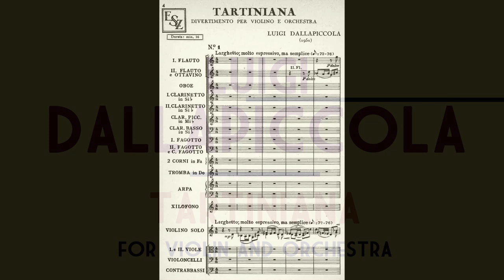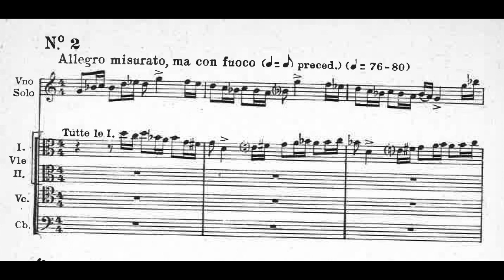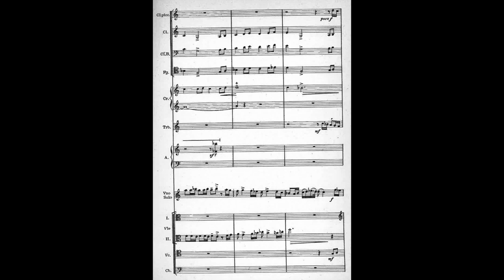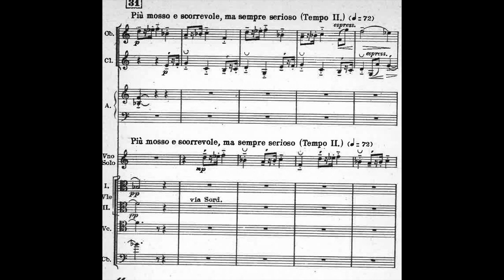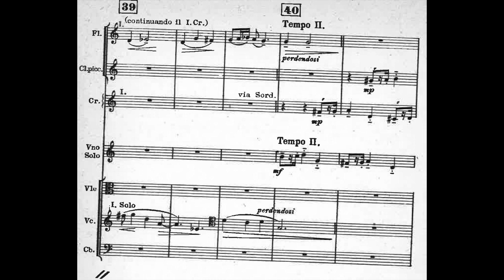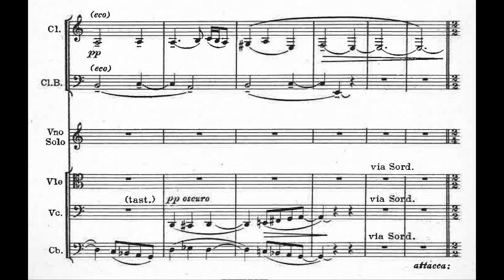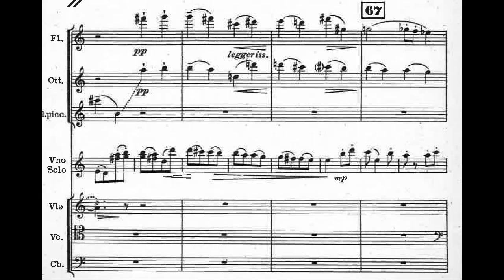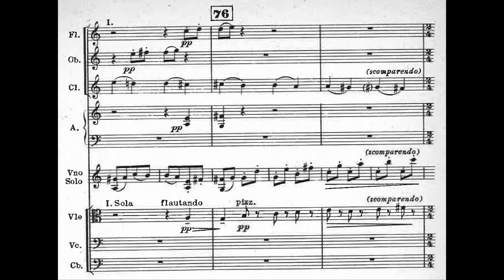Luigi Dallapiccola - Tartiniana for Violin and Orchestra (1951) [Score-Video]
Luigi Dallapiccola - Tartiniana for Violin and Orchestra (1951)

I. Larghetto molto espressivo, ma semplice,
II. Allegro misurato, molto sostenuto tempo primo,
III. Allegro assai, ma non precipitato ·

Josef Horvath, violin
Orquesta Filarmonica de Malaga
Aldo Ceccato, conductor